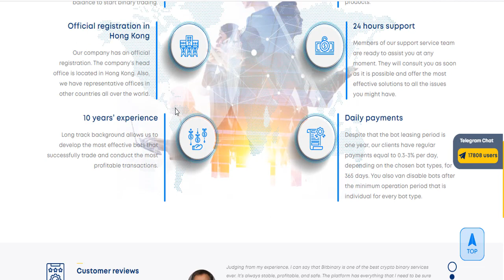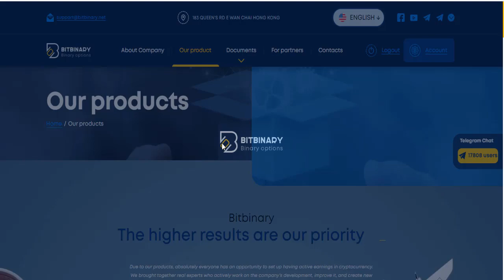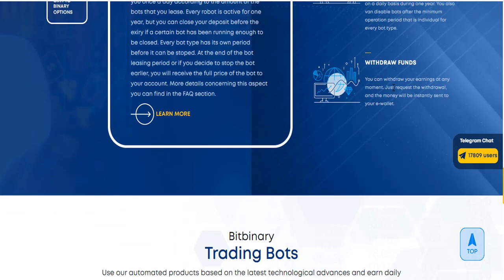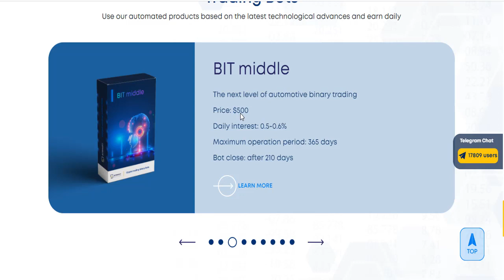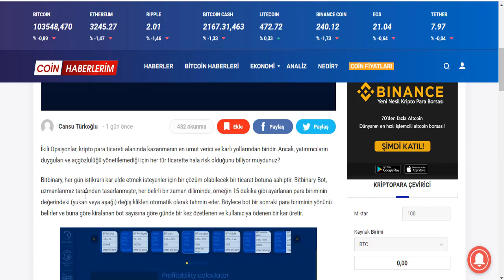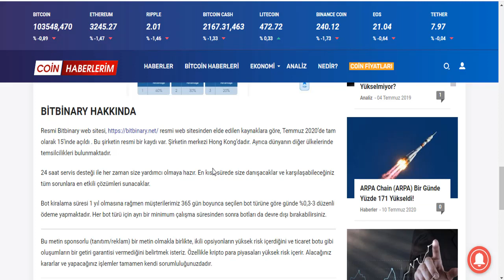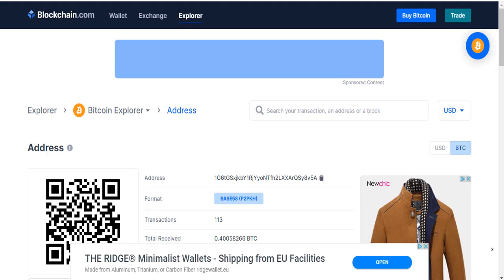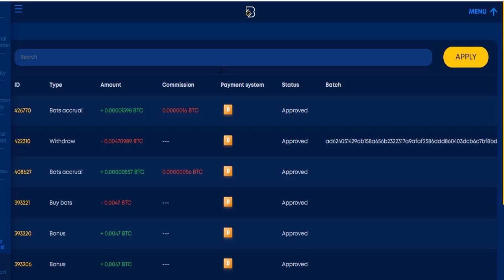BitBinary Binary Options Bot - %0.3- %3 Arası Günlük Gelir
Değerli izleyicilerim ve abonelerim!
Videolarımda sizlere siteler, projeler ile iglili bilgiler veriyorum. Yeni bilgilerin olması ve projelerim bilinmesi bizim kazanç imkanımızı arttırıyor. Bu yüzden daha iyi olmaya çalışıyorum ve her yeni videoda yeni bilgiler aktarıyorum.
Sitelere para yatırmak ve ya yatırmamak gibi karar ise sizin kendinize aittir. Buna herhangi müdahele edemeyiz.
İyi seyirler ve bol kazaçlar!!!
♨️ Misyonumuz;
Kripto para dünyası nın nabzını tuttuğumuz kanalımızı takip ederek teknolojik gelişmelerden haberdar olup yatırım fırsatlarını değerlendirebilirsiniz. Amacımız Dünyada dijital para devriminin bilinirliğinin arttırılmasına yardım etmektir. Ayrıca sizlere kripto para dünyası içerisinde edindiğimiz bilgi ve tecrübeleri de aktarıyoruz. Kanalımız yatırım tavsiyesi vermez.
🌍 Tags;
bitbinary
binary options
bot
trade bot
investment
invest
trade
spot trading
kaldıraçlı işlemler
trade nedir
al-sat yapmak
investment
deposit
payment proof
good projet
live deposit
live withdraw
para kazan
internetten para kazan
para kazanmanın sırrı
youtube video
para kazandıran uygulamalar
bitcoin
ethereum
trade
trading
margin trade
kaldıraçlı işlemler
kaldıraçlı borsalar